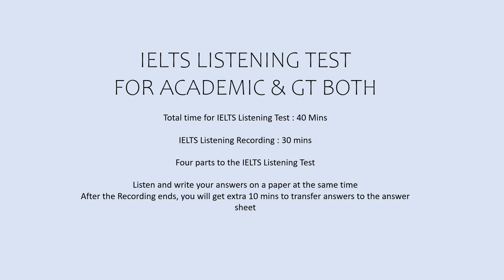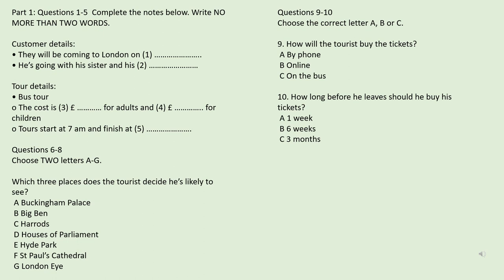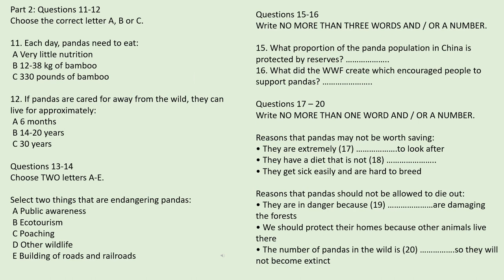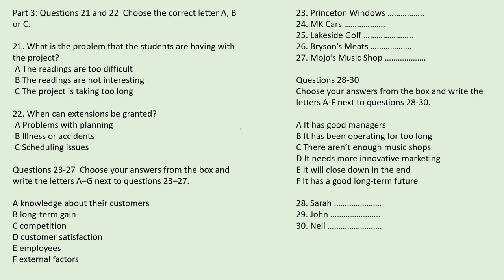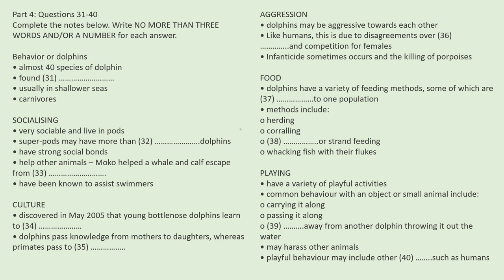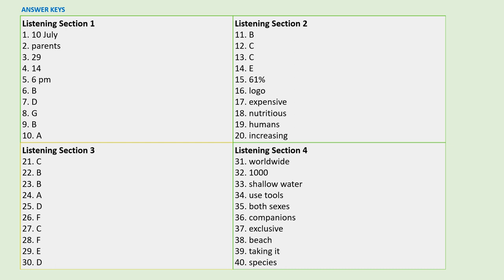IELTS LISTENING PRACTICE TEST 2024 WITH ANSWERS | 07.04.2024| TEST#146 MCQ & FILL IN THE BLANKS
ISLTS Listening IDP Real Test 2024

hardest listening ielts practice test 2024
ielts listening multiple choice questions practice
IELTS IDP General Listening Practice Test 2023
Listening IDP 2024
MCQ Listening Practice
hard listening test ielts 2024 cambridge
idp computer based ielts listening practice test
Multiple Choice

IELTS Candidates keep practicing these listening tests. If you are scoring above 30 in these practice tests, you are well on your way to excel in the actual exam. Good Luck.

listening vlogs
important listening
listening practice test 2024
Important Listening practice 2024
listening idp ielts practice test
IDP reading test 2024 general
idp listening test 2024
ielts india listening test
listening pte practice test with answers
pte listening tips and tricks 2024
IELTS Listening most difficult test

ielts listening February 2024
idp listening test 2024 general
listening 2024
ielts LISTENING
ielts exam practice
LISTENING new
ielts 2023 preparation
practice test
ielts LISTENING
ielts exam practice
LISTENING new
ielts 2023
ielts LISTENING
LISTENING practice
ielts LISTENING
ielts exam
LISTENING new
ielts preparation
the ielts LISTENING test 2023
practice LISTENING
ielts LISTENING
ielts exam practice
LISTENING new
ielts 2024 preparation
practice test
ielts LISTENING
ielts exam practice
LISTENING new
ielts 2024
ielts LISTENING
LISTENING practice
ielts LISTENING
ielts exam
LISTENING new
ielts preparation
practice LISTENING